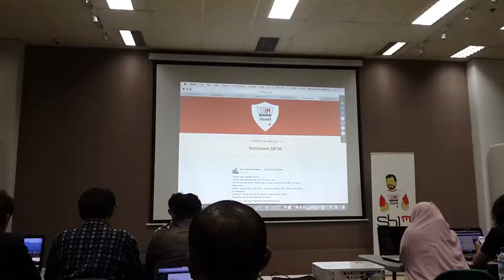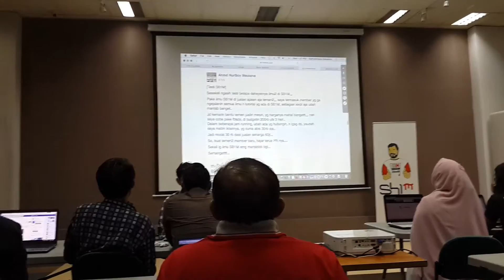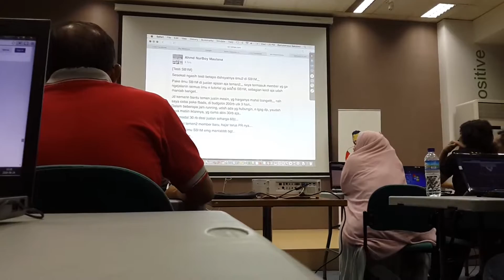Bisnis Online Terpercaya Bersama Komunitas SB1M Jakarta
FREE MEMBER MENDAPATKAN:
1) Tiket Masuk Kelas Offline SB1M Gratis 3X (Jakarta).
2) Video Tutorial Terbaik Cara Membuat Web Dalam 7 Menit.
3) Cara Mendatangkan 2.000 Pengunjung Sehari Meskipun Web Baru Jadi.
4) Cara Memilih Produk Yang Laku Di Internet.
5) Informasi Jadwal Mini Workshop SB1M Terdekat Di Kota Berikutnya.
6) Tutorial Internet Lainnya Selama 1.5 Tahun Setiap 3 Hari Sekali Dikirim Ke Email.
7) Cara Dapat New Alphard Dengan Trik Blogging 3 Jam Kerja Dari Rumah.

KONSULTASI FREE MEMBER:
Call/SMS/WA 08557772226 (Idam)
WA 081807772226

KELAS OFFLINE KOMUNITAS BISNIS ONLINE SB1M:
Centre Park Gedung BRI II
9 Fl, suite CP 903
JL. Jend. Sudirman No. 44 - 46

APA YANG DIMAKSUD SB1M (SEMUA BISA 1 MILYAR)?
1) SB1M Adalah Komunitas Online Dan Tempat Belajar Online Dengan Video Tutorial Terlengkap.
2) Memiliki Kelas Offline Jakarta Serta Akan Diajarkan Memiliki Bisnis Online Yang Memiliki Sistem.
3) Bisnis Online Anda Dapat Jalan Sendiri Meskipun Ada Atau Tidak Ada Kita Di Dalamnya.
4) SB1M Memiliki Visi Setiap Membernya Mampu Mencapai Penghasilan 1 Miliar Sebulan Dari Bisnis Online.
5) Gabung Dengan SB1M It's Free, Biaya Yang Anda Keluarkan Hanya Untuk Mendapatkan License Dan Produk Proyek Dropship Dari USA.